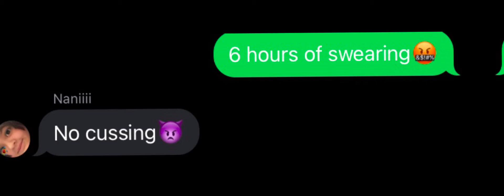My friends bro😎